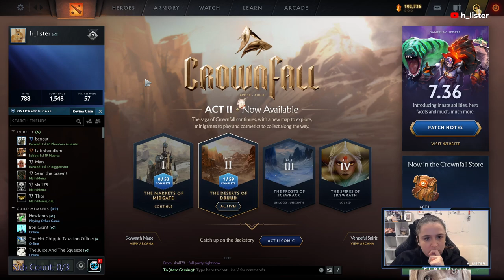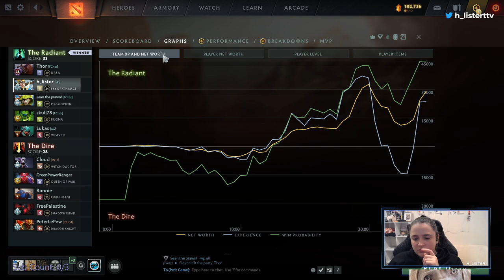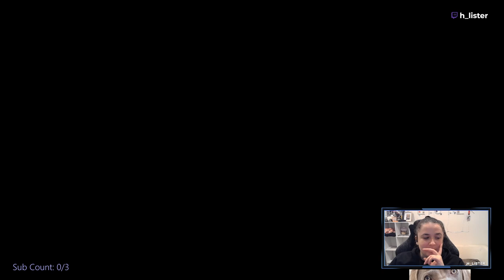AUS 💀 PvE series lvl 4 💀 !command !short !donate 06 07 24